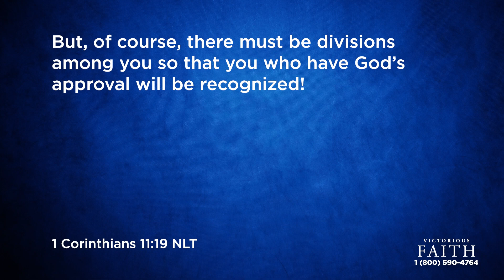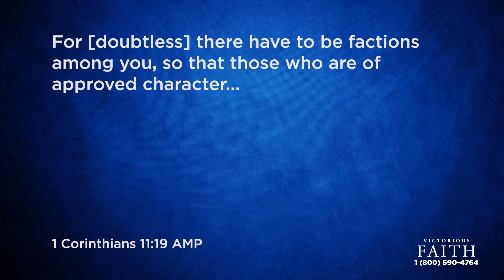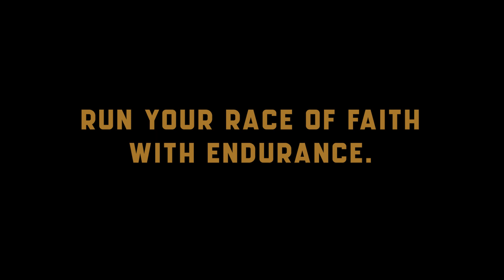There Must Be Divisions | Victorious Faith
That may sound counterintuitive, but that's what the Word of God says. Learn more on this episode of Victorious Faith with Pastor Mark Cowart.

To get a copy of this entire "Running the Race of Faith" series